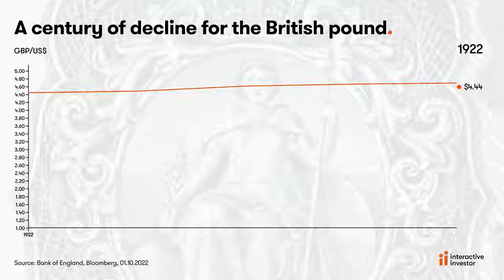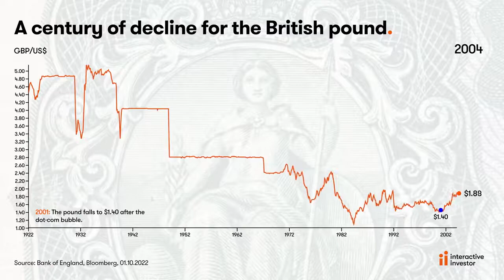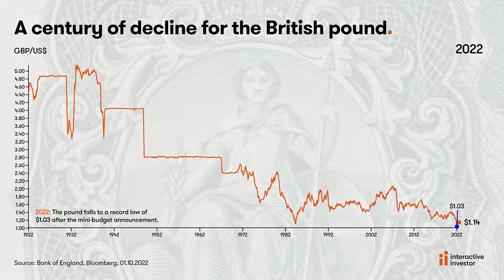The 100 year decline of the British pound from five to one dollar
Britain was once a superpower and sterling was the currency to own. But the years have not been kind, and its reputation on financial markets is shredded. Near a record low and still facing the very real prospect of parity with the dollar, we chart the pound’s long decline from global superstar to international laughing stock. What, if anything, can be done do restore credibility to the once proud UK currency?

One hundred years ago sterling was king of the hill. Britain was riding high on the world stage and one pound would buy you an incredible five dollars. Anyone travelling to the US with pounds in their pocket would have felt rich.

But like my home team Ipswich Town, the years have not been kind to sterling. Its decline from global reserve currency has been matched only by the triumphant march of the dollar as the new dominant force following the Second World War.

Slipping from undisputed world champion to mid-table mediocrity, the pound is now in danger of relegation below parity with the dollar. During the recent budget crisis, it would have bought you just $1.03. Even now it trades at only $1.10 and major risks to its credibility remain.

Sterling weakness can affect inward investment into the UK, and political decisions made so soon into Liz Truss’ administration have seriously damaged Britain’s reputation on global financial markets. Those reputations are easy to lose and much harder to win back.

1920s and 30s: worldwide dominance

In the 1920s and 30s the pound was top dog, worth around five dollars each.

Spiralling unemployment during the Great Depression caused a run on the pound in 1931 and the government was forced to abandon the gold standard and let the pound float freely.

But Britain’s economy recovered more quickly than the US. A fight between the pound and the dollar for haven status continued throughout the 1930s and 1940s up till the 1950s.

Second World War: saddled with debt

The Second World War was a massive turning point for sterling. The pound slumped from $5 to $3.25 at the outbreak of war and ended the period six years later with a huge debt pile, much of it owed to America. The government devalued the pound in 1949 from $4.03 to $2.80, a massive reduction of over 30%.

1950s to 70s: slipping down the league

From the 1950s, the pound’s time as global reserve currency was nearly up, slipping from 81% of global reserves in 1945 to 58% in 1950, 35% in 1960 and 11% by 1970. The greenback took over, and 85% of worldwide reserve currency was held in dollars by 1970.

In 1967, another big devaluation reduced the value of the pound further, from $2.80 to $2.40, with prime minister Harold Wilson famously claiming that this did not mean the “pound here in Britain, in your pocket” was worth less. Although, of course, the pound in your pocket was worth less if you wanted to buy dollars or anything imported from the US!

In the 1970s, high inflation and an anaemic economy led to another sterling crisis as the government struggled to meet its economic commitments. A £2.3 billion rescue package from the International Monetary Fund (IMF) in 1976 sent the pound to an historic low of $1.59.

1980s and 90s: rocky ride

In the 80s and 90s, the pound went on a rollercoaster ride. With the dollar ever more popular, sterling slumped to $1.09 in 1985, before climbing to a high of $2.00 in the early 1990s.

Another day, another crisis, and in 1992, a collapse in the pound became known as Black Wednesday. It forced the UK government to withdraw from the European Exchange Rate Mechanism, which guaranteed a minimum price for sterling. The pound crashed 15% to $1.51.

2000 onwards: increasing dollar strength and kami-Kwasi budget

After a brief comfort break in the early noughties, sterling’s depressing decline continued. In 2008, investors rushed to buy dollars as a haven asset following the financial crash. The 2016 Brexit vote was a further hammer blow, dumping sterling down 11% to a 31-year low, from $1.50 to $1.33.

In 2022, sterling’s descent resumed as increasingly bearish sentiment caused the dollar to soar. Amid fears about both inflation and recession, the pound had slid from $1.34 in January to $1.13 by mid-September.

On 23 September 2022, new chancellor Kwasi Kwarteng’s expansionary and largely un-costed mini-budget, gave an already jittery City the collywobbles, pushing sterling down to $1.03. While there’s been a slight recovery since, chatter about dollar parity, or worse, has not gone away.

This is only the latest chapter in a 100-year story of decline which has seen the pound deflate to nearly one-fifth of its original value. In 1922, with the pound riding high, $1,000 worth of dollars cost just £205, whereas today you would need to dig deep and pay £892 to buy $1,000 of the greenback.